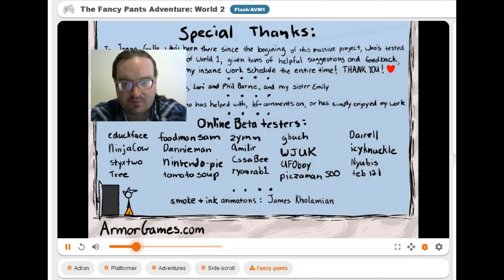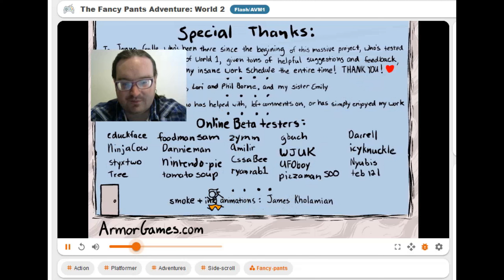Fancy Pants 2 - Finale